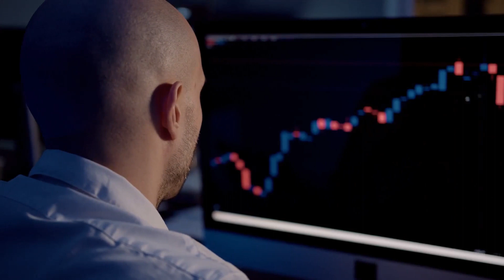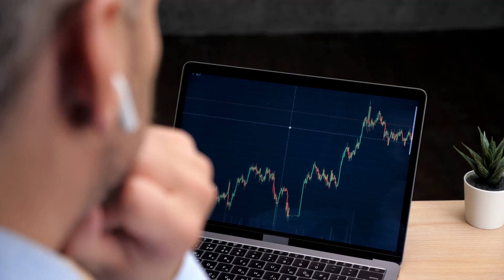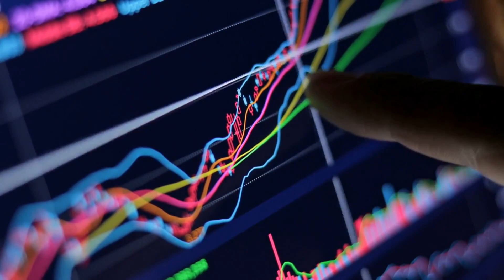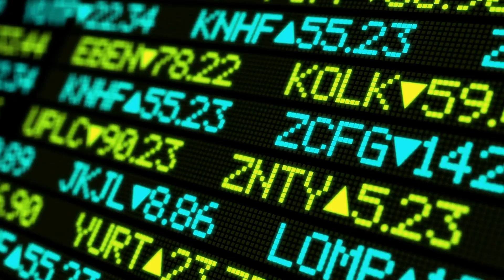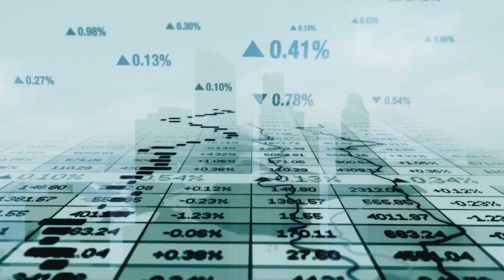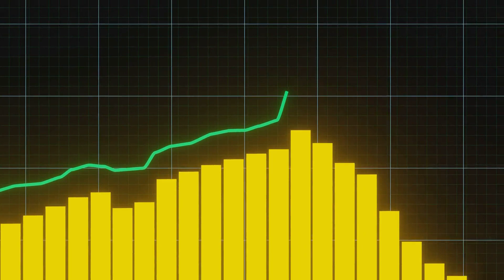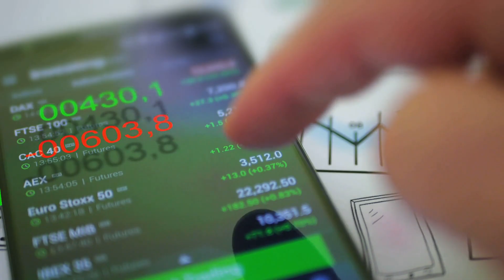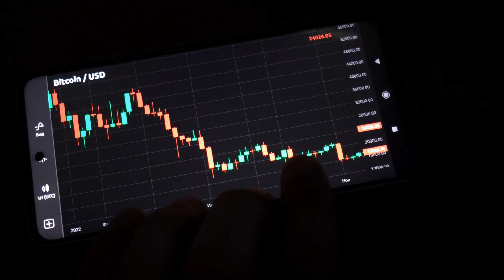The Intelligent Investor Summary by Benjamin Graham - Avoid the Biggest Investing Mistakes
Free Audiobook
Read on your terms. Get the PDF, infographic, full text and audiobook summary of The Intelligent Investor on StoryShots

StoryShots Animated Book Summary of The Intelligent Investor by Benjamin Graham

If you're looking for an overview of the Intelligent Investor, then you've come to the right place! In this video, I'm going to share with you a concise summary of the book, The Intelligent Investor.

The Intelligent Investor summary presents five key concepts from Benjamin Graham's iconic masterpiece: the distinction between investing and speculating, the concept of Mr. Market and not being swayed by his moods, the importance of a margin of safety in investment decisions, the principle of diversification to spread risk, and the virtues of patience and discipline in the unpredictable financial market. By adopting these principles, investors can make informed decisions and build a strong investment portfolio.

Timestamps:

00:00:00 Introduction
00:01:09 Investing versus Speculating
00:02:33 The concept of "Mr. Market"
00:04:04 The Margin of Safety
00:05:27 Diversification
00:06:50 The importance of being patient and disciplined
00:08:36 Recap and Conclusion

Access the full book summary, as well as a wealth of additional resources, including audiobooks, infographics, mind maps, PDF, EPUB, podcasts, and more

The summary of best-selling, nonfiction book is now available in a variety of languages, from Hindi and Tamil to Spanish, Portuguese, German, French, Chinese, Turkish, Italian, Polish, Russian, Japanese, and more.